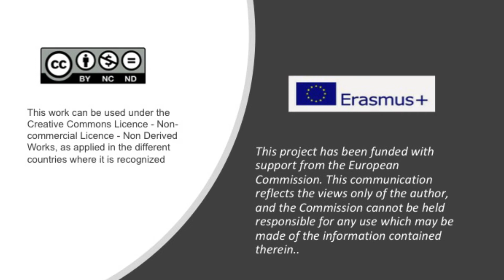The fire of solidarity final cut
What does mean, for me, the European solidarity